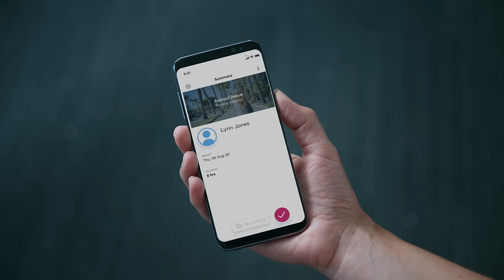BrightHR | Introducing TheNewHR starring Harry Redknapp